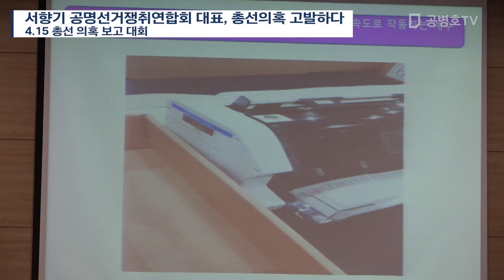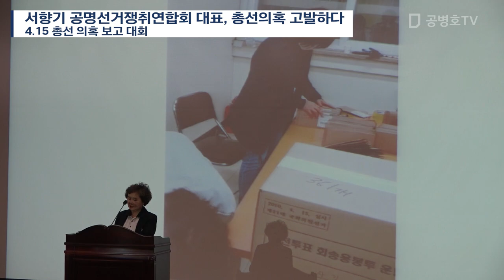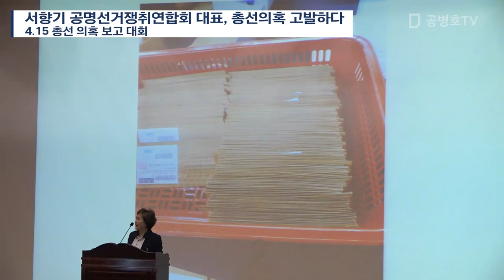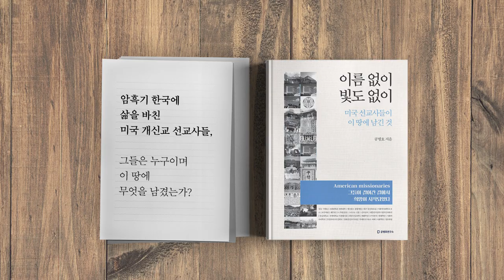서향기 대표, 총선의혹 고발하다 [공병호TV]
서향기  대표, 총선의혹 고발하다